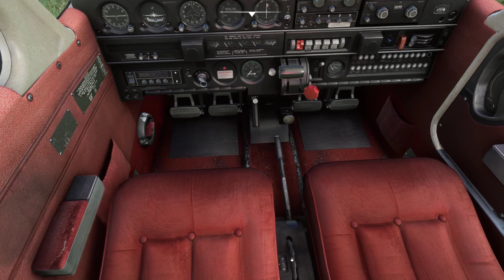Présentation du PA 28 Warrior II de Just Flight [ Flight Simulator 2020 ]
j'ai oublié dans la vidéo de vous signaler que la notice complète de l'avion ainsi que les procédures son fournies en PDF par "Just Flight", et également les graphiques de performances (ODM).